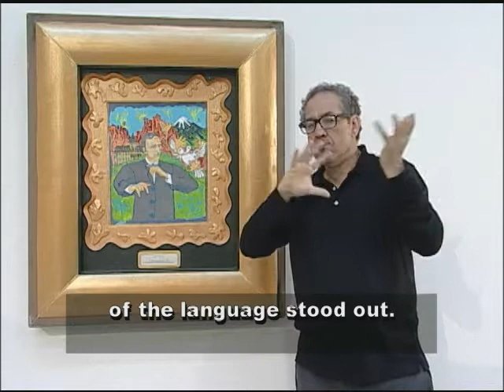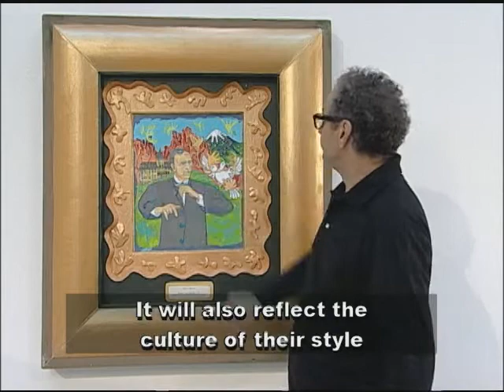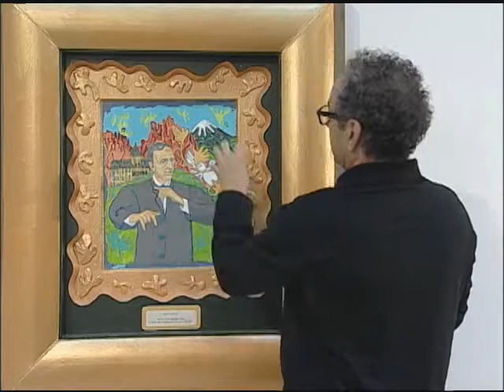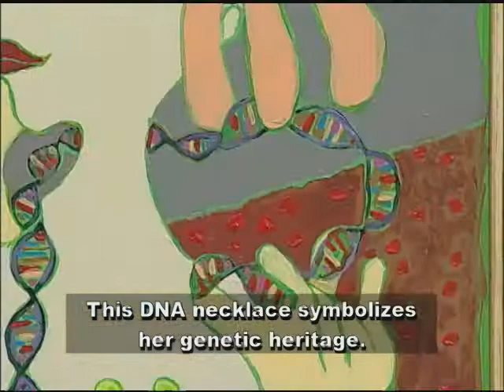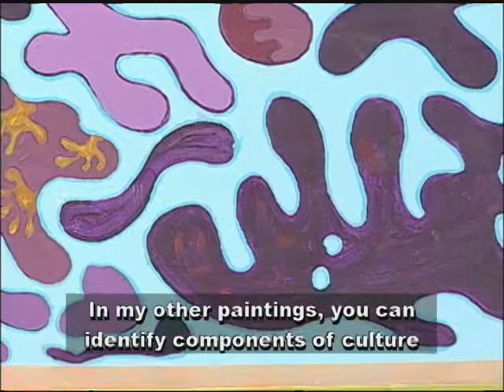Uzi Buzgalo Walkaround